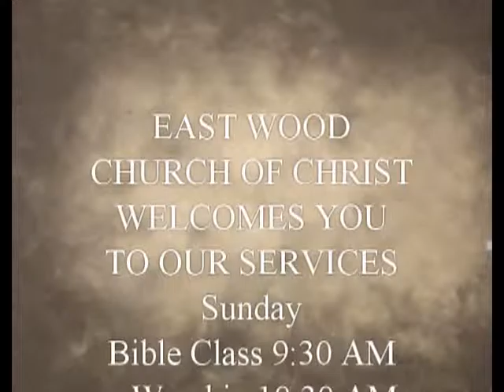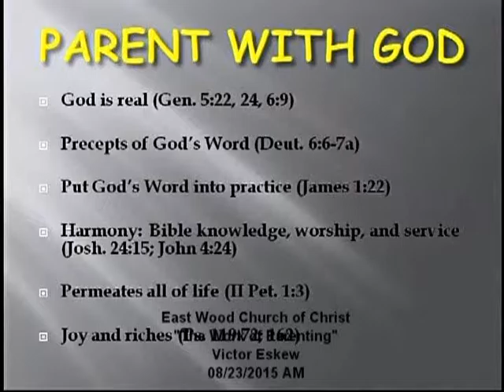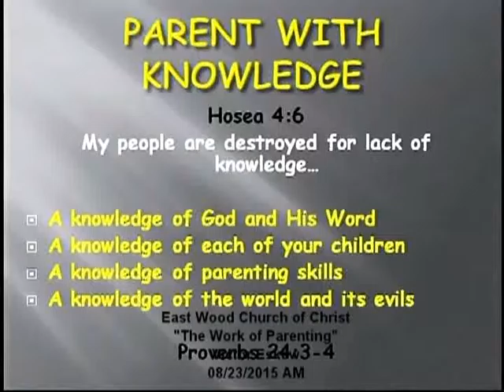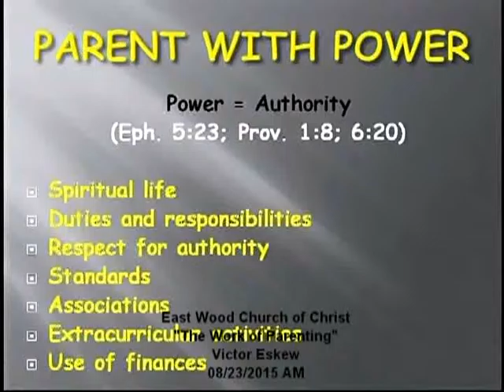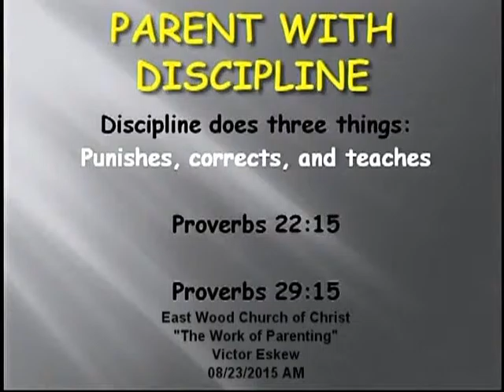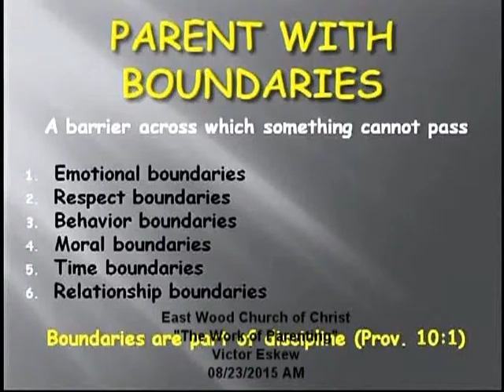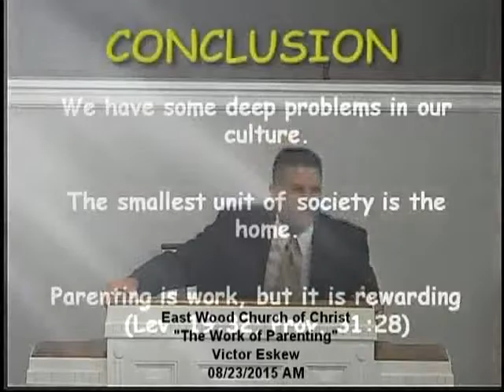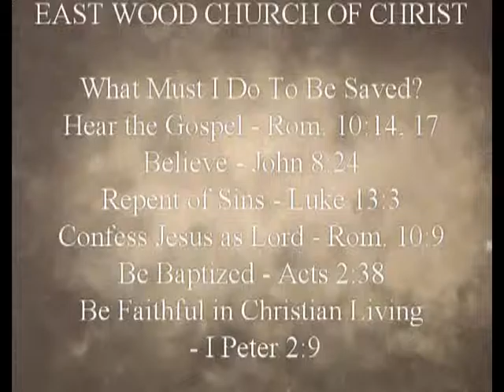The Work of Parenting_Victor Eskew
Victor Eskew at East Wood church of Christ
08/23/2015 AM